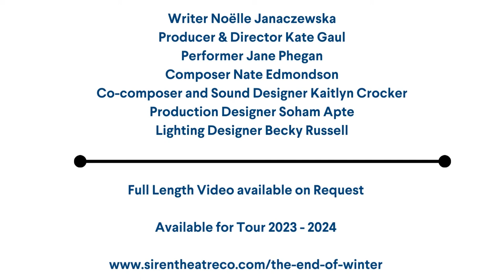The End of Winter 2022 (Trailer)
Siren Theatre Co's

"The End of Winter" is a rich imaginative story which asks: will climate change erase winter leaving it to exist only in fairy tales, paintings and historical accounts?

"The End of Winter" is a solo work written by Noëlle Janaszweska and performed by Jane Phegan.

CREATIVE TEAM
Writer Noëlle Janaszweska
Producer and Director Kate Gaul
Production Designer Soham Apte
Composer Nate Edmondson

Co-Composer and Sound Designer Kaitlyn Crocker

Lighting Designer Becky Russell

Production Stage Manager Fiona Lloyd
Performer Jane Phegan

HISTORY

Premiere Season SBW Stables Theatre, Sydney - 2 -12 February, 2022